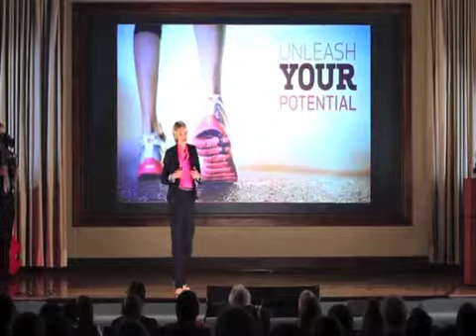Molly Fletcher: The Female Jerry Maguire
Nicknamed "the female Jerry Maguire" by CNN, Molly Fletcher has worked with hundreds of top athletes, coaches and media personalities in her career as a sports agent. An entrepreneur, author and keynote speaker, Molly heads up her own business, MWF Enterprises, LLC.

Molly has worked with some of the top names in the sports industry, including Tom Izzo, Ernie Johnson, Jr., Matt Kuchar, Doc Rivers, John Smoltz, Joe Theismann and more.

She is the author of two books, Your Dream Job Game Plan, a tactical guide to becoming your own career agent, and The Business of Being the Best, in which she extracts the common traits found in top performers. Molly speaks to audiences around the country on topics related to leadership, relationship selling, customer service and branding. She applies lessons learned from her nearly two decades of experience in the sports industry to the business world.